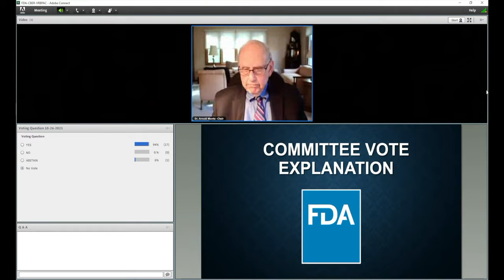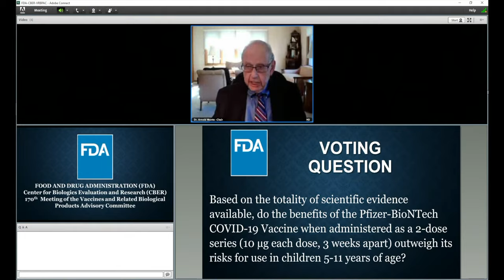COVID Science Or Compliance? 10-27-2021 | Organic Slant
COVID Science Or Compliance?